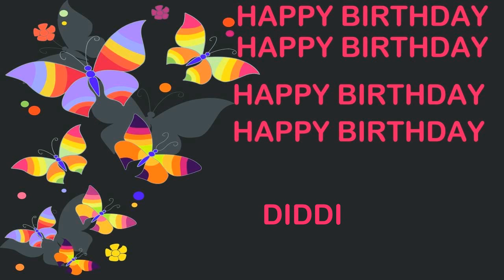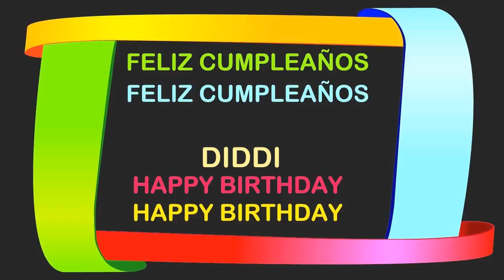Diddi Birthday Postcards & Postales